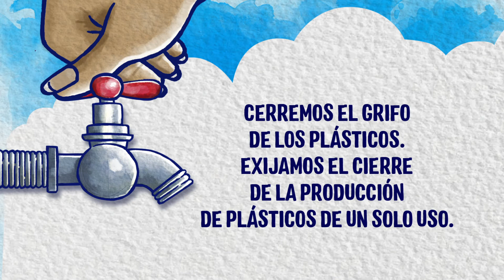Frenemos la marea de los plásticos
Te invitamos a unirte a esta iniciativa que busca exponer el impacto directo que tienen la contaminación por plásticos de un solo uso en los ecosistemas y en la salud de todas y todos.
Ilustración: Mario Rivera
Animación: Malu Saenz
Concepto: Ingrid Hausinger, Roberto Díaz Velado, Fundación Heinrich Böll Oficina San Salvador.